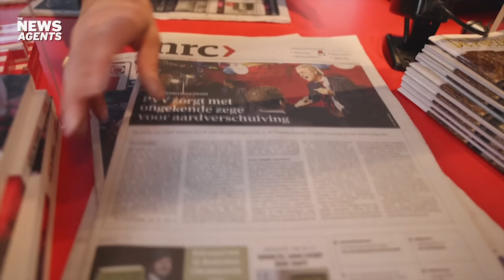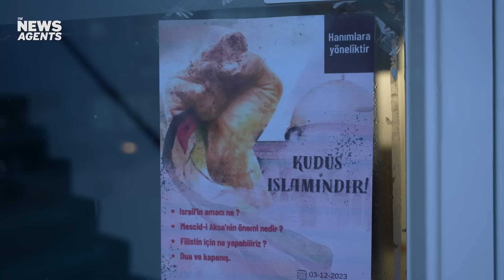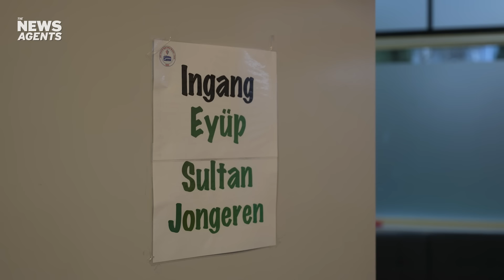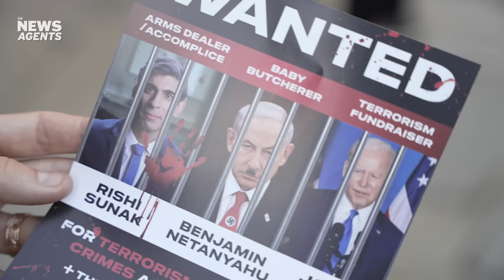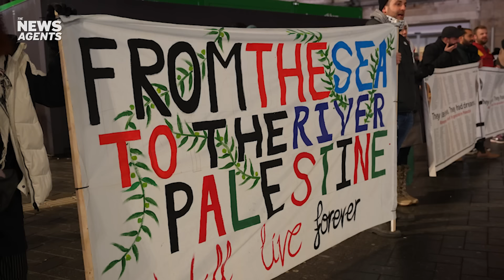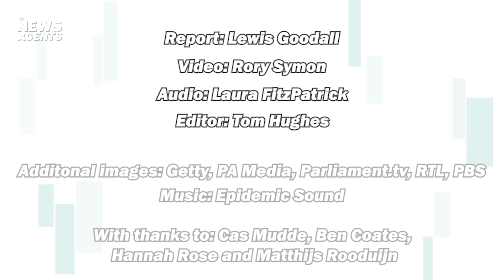The Rise of the Far Right | The News Agents Investigates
The Far Right are growing in strength, power and number across Europe and beyond. In election after election extremist forces are becoming bigger and bigger players, destroying old more traditional conservative parties.

In this episode of The News Agents Investigates, Lewis heads to the Netherlands, where an old political face, Geert Wilders, could now be king of all he surveys. But Holland is just one story, a microcosm of one of the biggest political tales of our time- the slow collapse of the centre and the forces of moderation on the right of politics.

Online conspiracy, misinformation and the polarisation arising from the Gaza War is fuelling the fire. Liberal democracy could be burnt along with it.

Download The News Agents with Emily Maitlis, Jon Sopel and Lewis Goodall from 5PM every weekday on Global Player

Emily Maitlis, Jon Sopel and Lewis Goodall – three of the UK’s top journalists – host a brand-new daily news podcast: The News Agents.

They’re not just here to tell you what's happening, but why. Expect astute analysis and explanation of the day's news – and a healthy dose of scepticism and the ability to laugh at it all when needed!

Episodes are available every weekday afternoon.

The News Agents is a Global Player Original podcast and a Persephonica production.